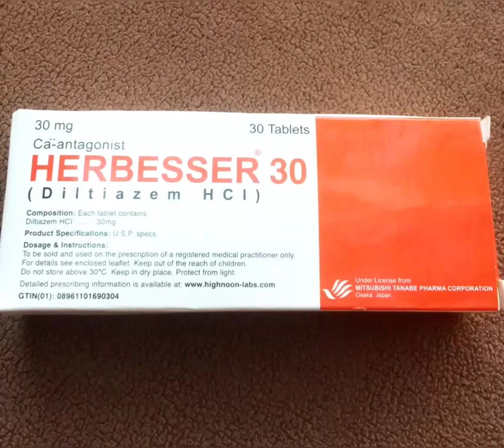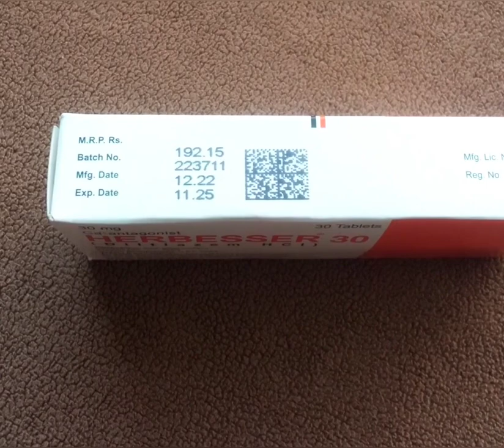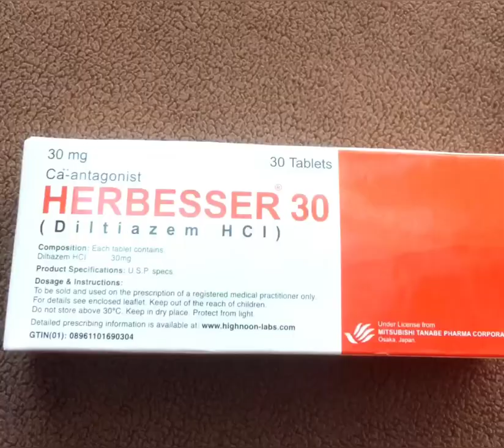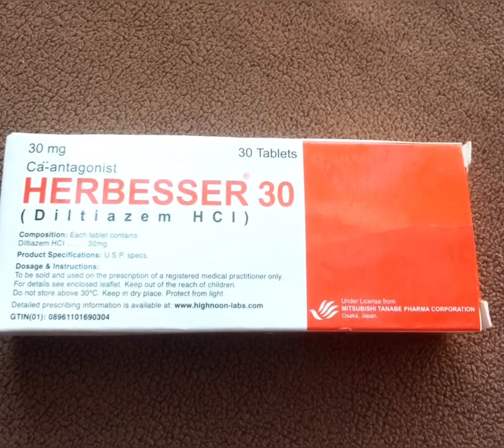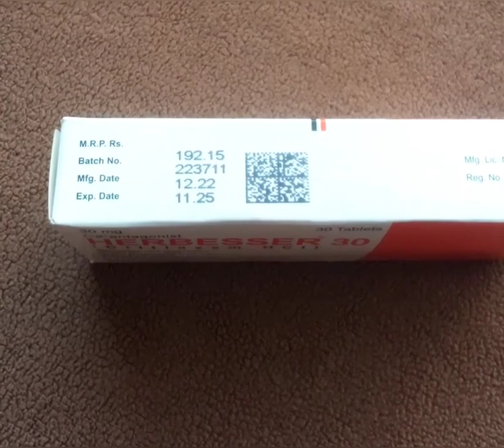Tablet Herbesser 30|60|90|180 Mg uses in Urdu_